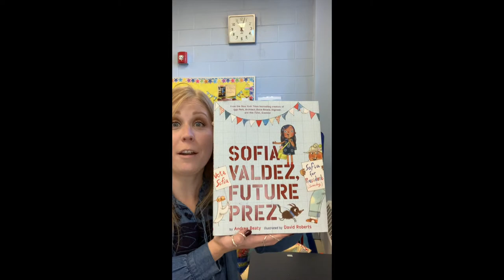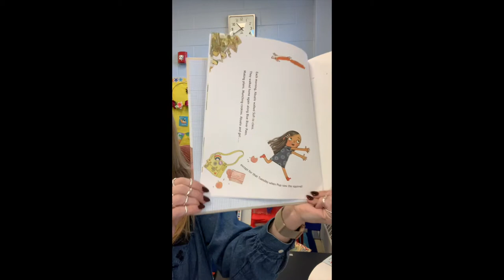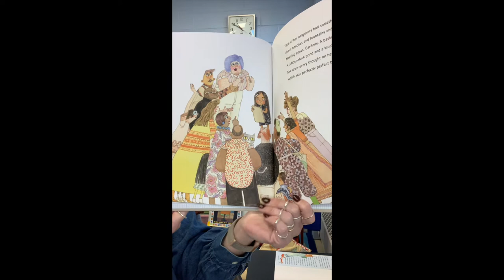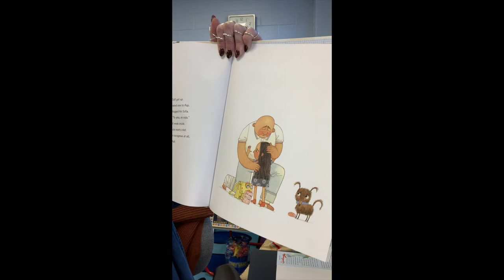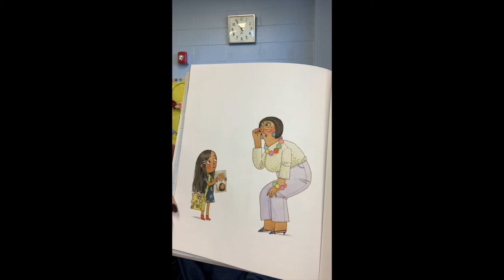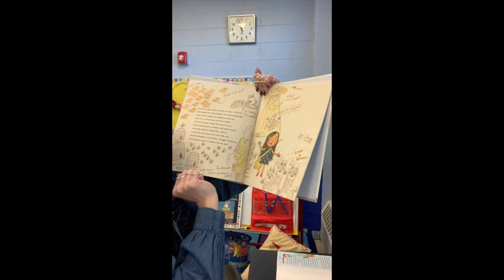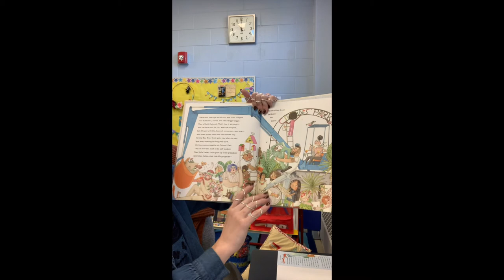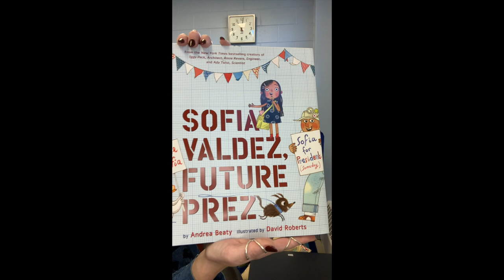Sofia Valdez Future Prez by Mrs Binder